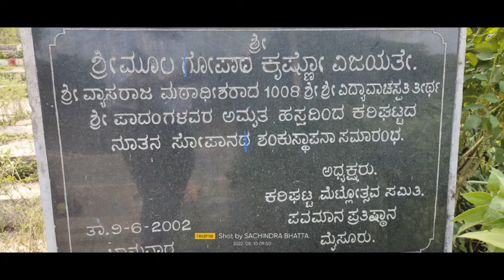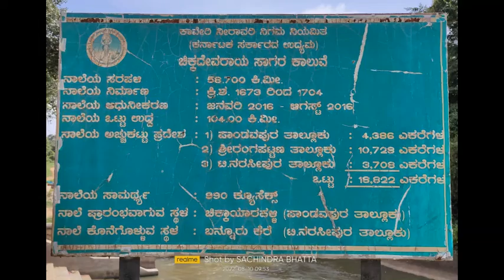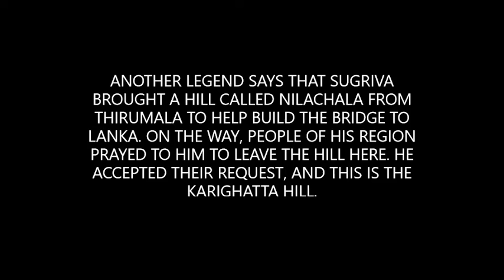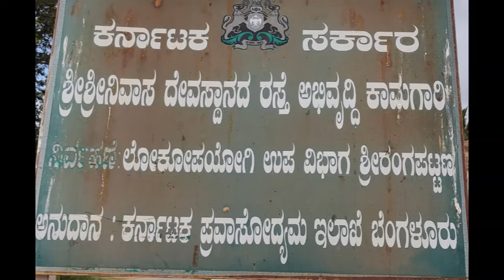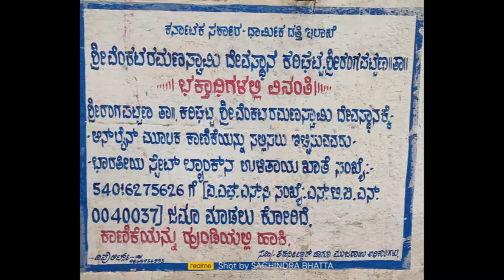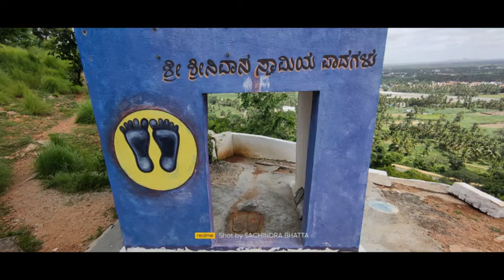KARIGHATTA SRINIVASA NILANCHAL TEMPLE TREK - SRIRANGAPATNA, MYSURU - NATURE PRO - MA PA - 10AUG2022